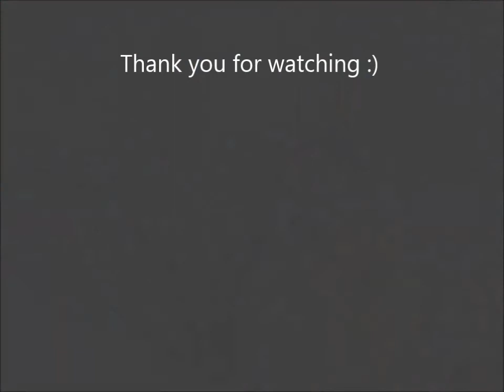Hana vs Duck Round 8 Mar 23rd 2014 Siberian Husky Hana is gentle dog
Duck pecks at Hana （≧∇≦）　Music : Purple Planet Com. 「はなちゃん、つつかれる」の巻